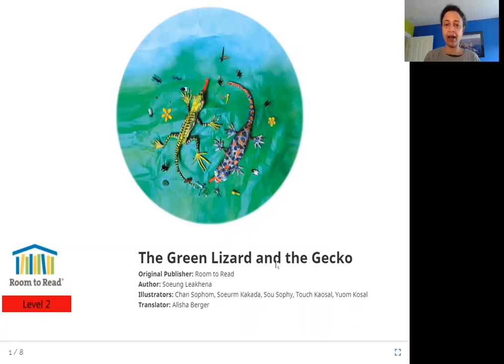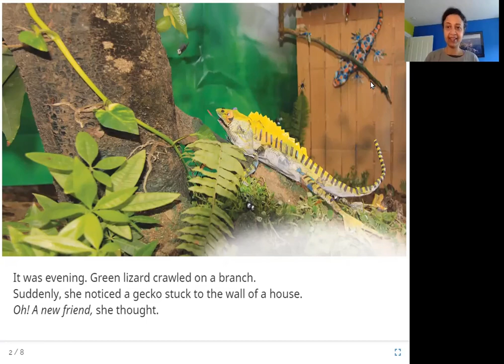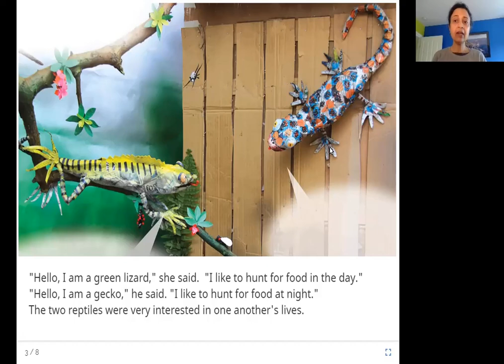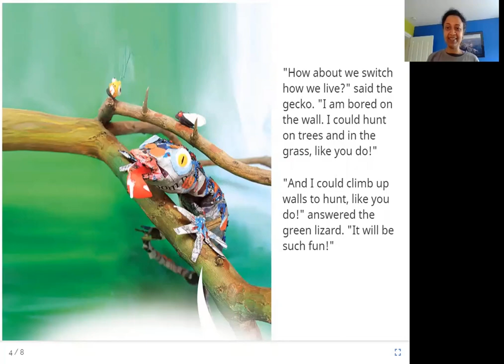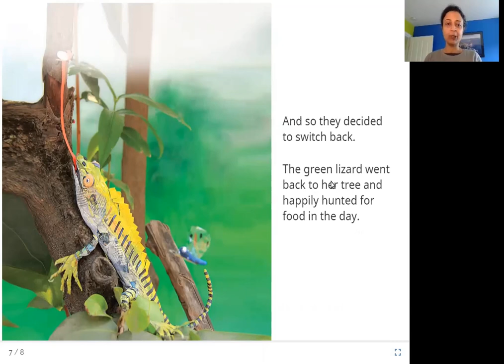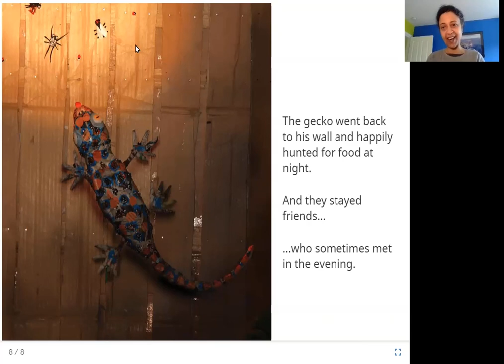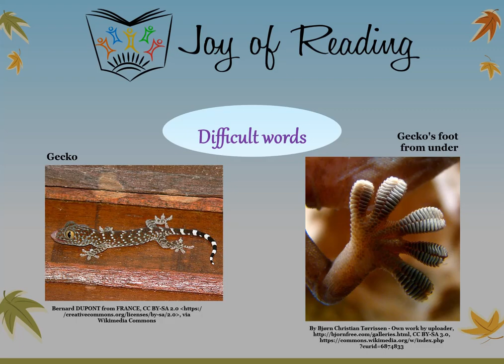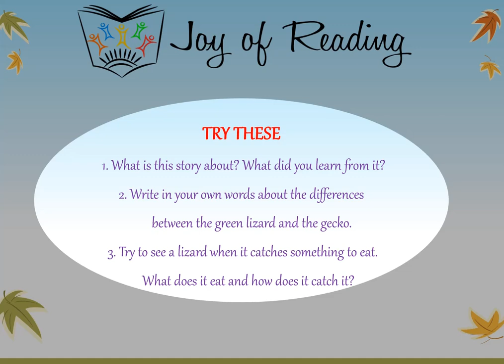The Green Lizard and the Gecko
Level: Orange

Original story បង្កួយនិងតុកកែ by Room to Read
Written by Soeung Leakhena
Illustrated by Chan Sophom, Soeurm Kakada, Sou Sophy, Touch Kaosal and Yuom Kosal
Translated by Alisha Berger for Room to Read